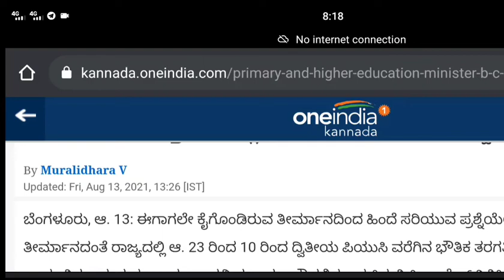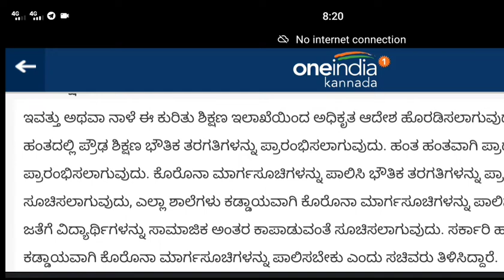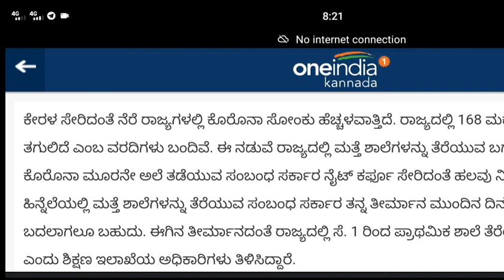ಆಗಸ್ಟ್ 23ರಿಂದ ಪಿಯುಸಿ ಮತ್ತು 9 ಮತ್ತು 10ನೇ ತರಗತಿ ಮಾಡುವುದು ಪಕ್ಕ ಶಿಕ್ಷಣ ಸಚಿವರು|students solution